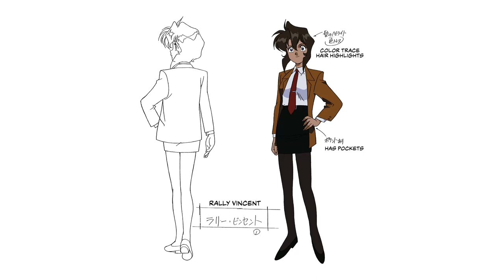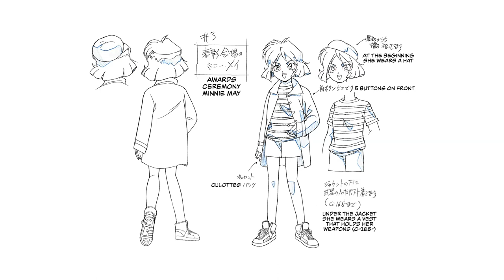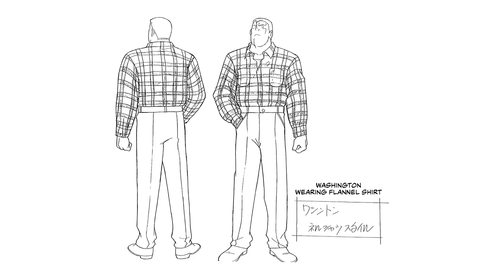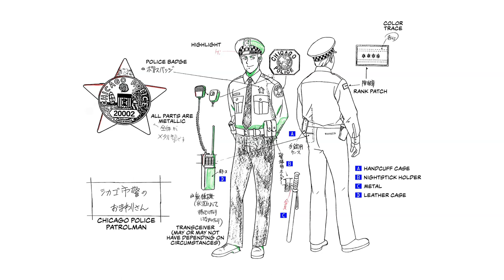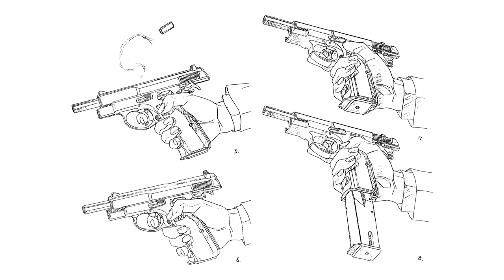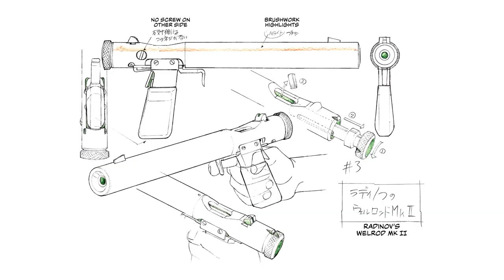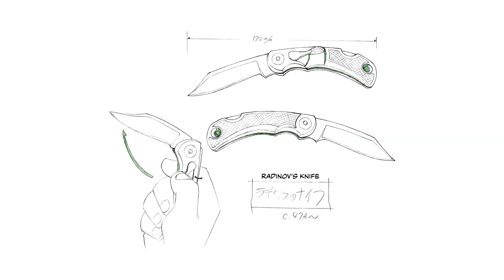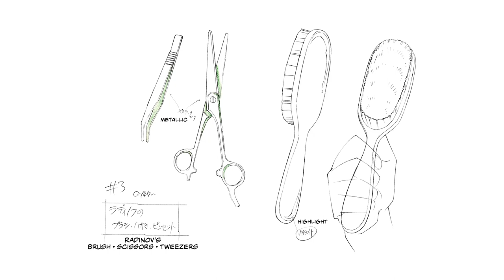Gunsmith Cats - Production Art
Gunsmith Cats (1995)

Written and illustrated by Kenichi Sonoda, Gunsmith Cats began publication in February 1991 .The series ran for 76 chapters until the June 1997.

A three-part anime adaptation was created in 1995.